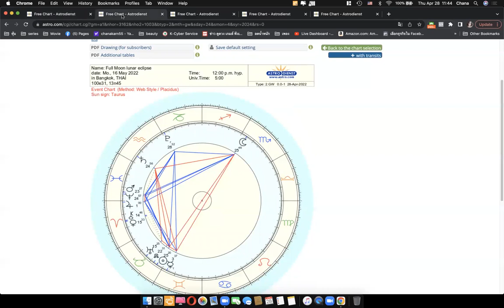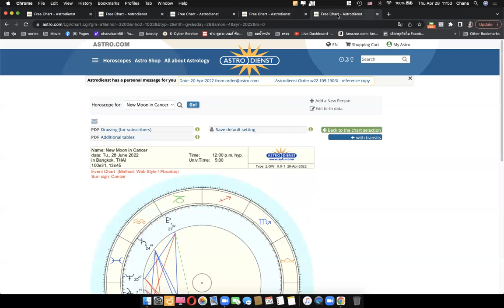ดูดวงโหราศาสตร์ตะวันตกราศีกุมภ์ เดือนพฤษภาคม มิถุนายน 2565